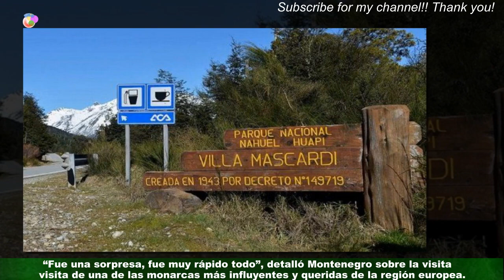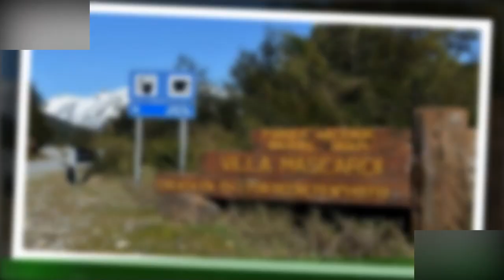Máxima Zorreguieta en Relmu Lafquen: así es el mapuche de Villa Mascardi que visitó con su familia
Máxima Zorreguieta y la familia real de Países Bajos llegaron al país hace algunas semanas para pasar Año Nuevo en su propiedad de Villa La Angostura,al igual que todos los años. Sin embargo, para sorpresa de todos, lo novedoso fue la inesperada visita al camping Relmu Lafken, que la comunidad mapuche Lof Wiritray maneja en la zona de Villa Mascardi, a unos 35 kilómetros al sur de Bariloche por la ruta nacional 40.